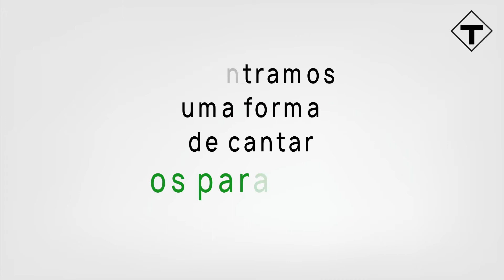Como comemoramos os 10 anos da empresa?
Apesar de não podermos estar juntos, devido ao isolamento social imposto pelo governo e devido às recomendações dos órgãos de saúde, como forma de evitar o Covid-19, encontramos uma forma de comemorar o aniversário de 10 anos da empresa, juntos.